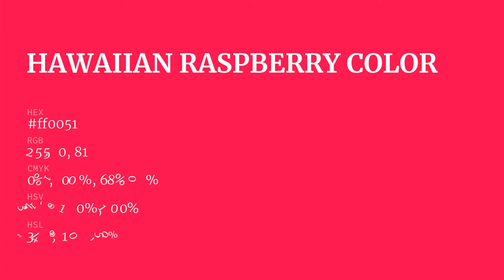Hawaiian Raspberry color ff0051 hex color - Red color - Cool color ff0051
What color is Hawaiian Raspberry ? ff0051 hex color - Red color - Cool color ff0051

Hex ff0051 Color Code is also known as Hawaiian Raspberry color.